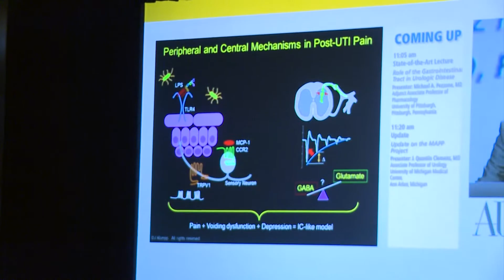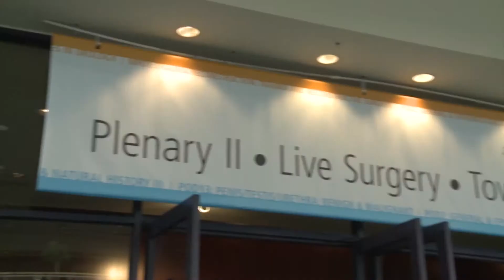International Prostate Forum Day 4 -- AUA Annual Meeting 2014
AUA TV covered the Day 4 Plenary at AUA 2014 that covered Infection, Inflammation, Voiding Dysfunction, BPH, and Female Urology.